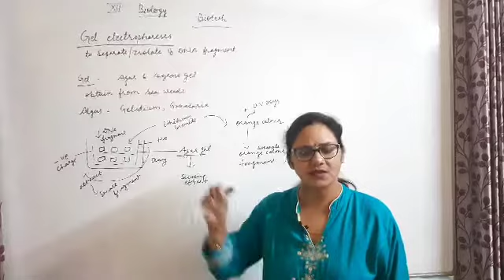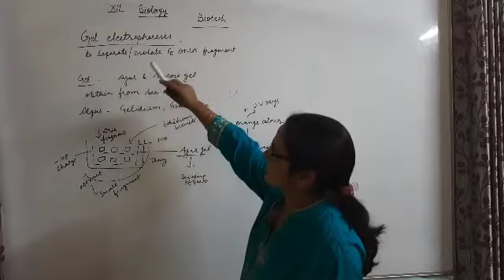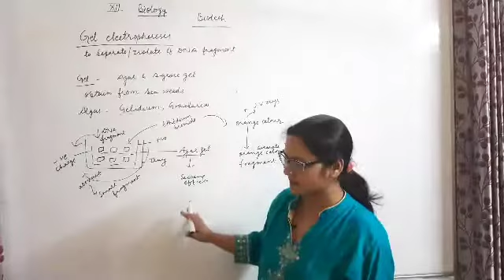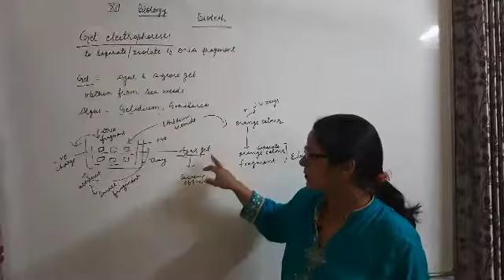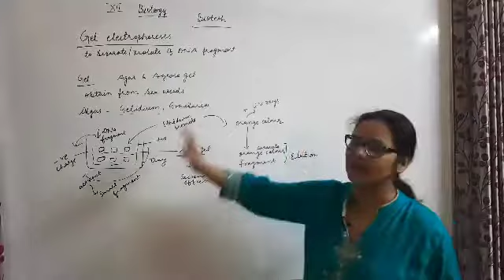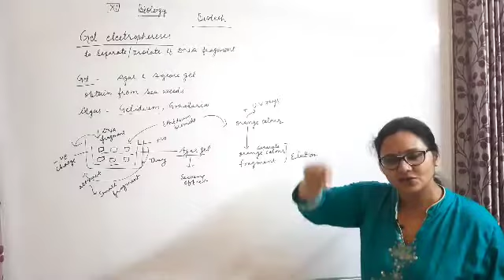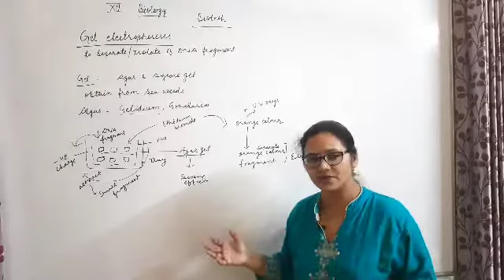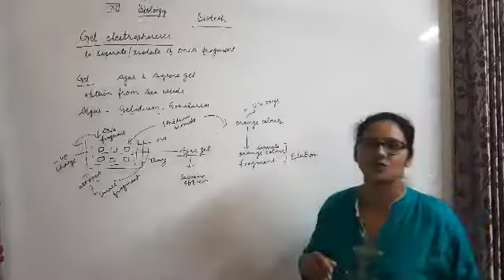Gel electrophoresis (class 12th -biotechnology) ,biology ,in hindi